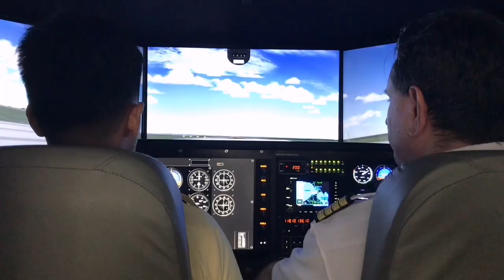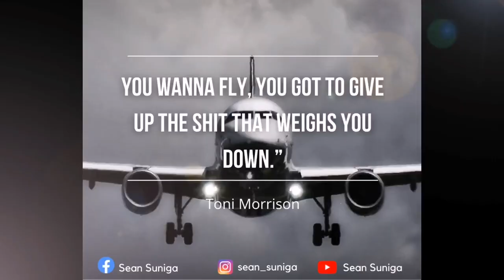PCB ETCHING || LAB PROJECT Vlog 20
This video shows basic PCB etching for my fellow students and beginners like me. I hope you can gain some idea or tips from this.